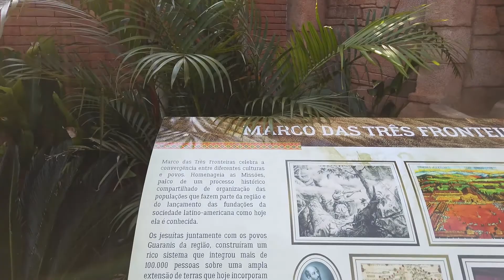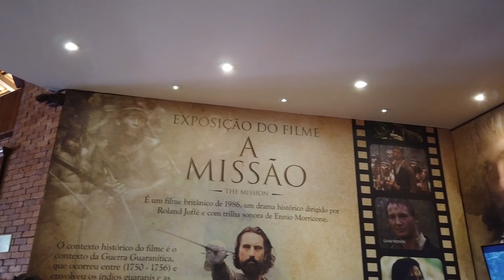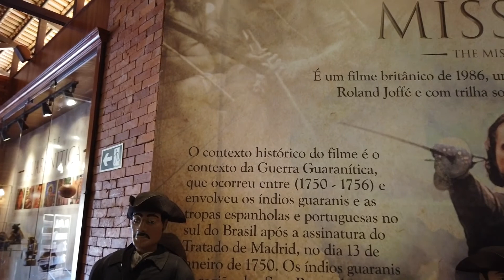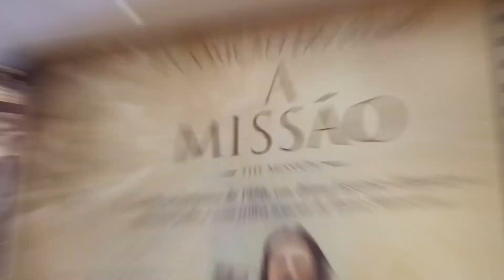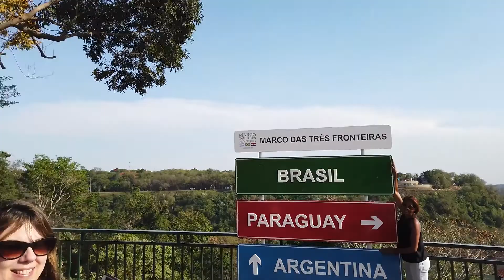Conheça o Marco das Três Fronteiras